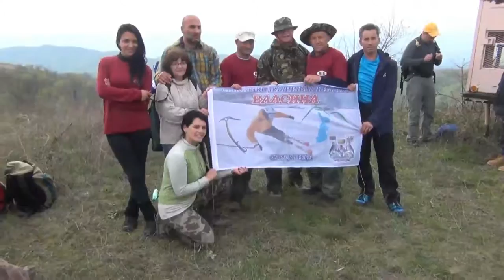Prolećni dan planinara 2014 - Trstenik - Gledičke planine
Prolećni dan planinara - Gledićke planine 2014. Organizacija Planinarsko-smučarsko društvo "Ljukten" iz Trstenika.